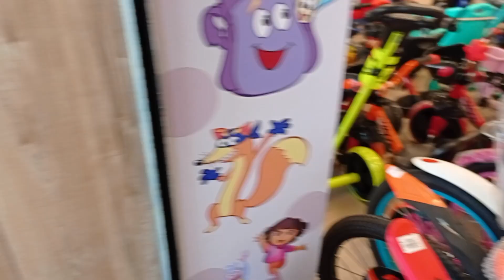Kids toy car showroom # Electric car,jeep,kids bike,cycle,scooter huge stocks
Kids toy car showroom# Electric car,bike,jeep,scooter,kids cycle lots of stocks